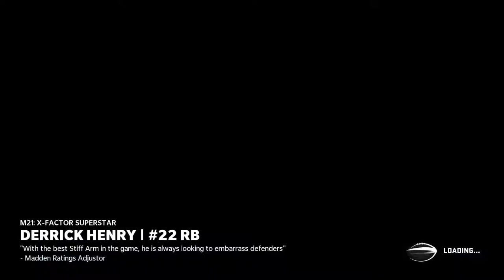CougarDaReason vs VxLA_SAVAGExV aka Robert Butler